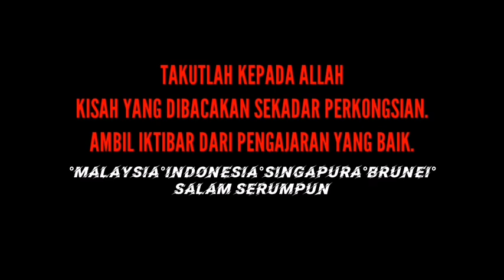EPISOD 78 | DENDAM ULAR BERKEPALA DUA | ADIKNYA ULAR | TOK AWANG NGAH